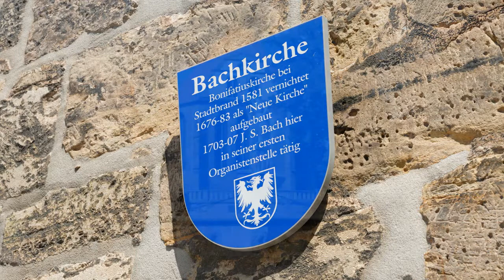Bachstadt Arnstadt + Oster-Oratorium von Johann Sebastian Bach - BWV 249